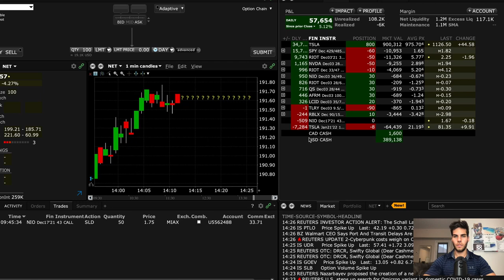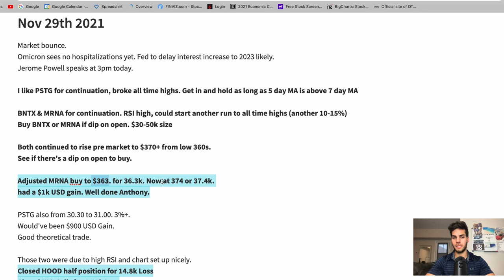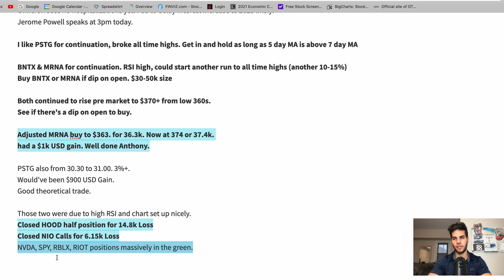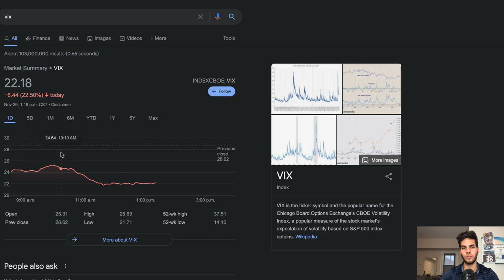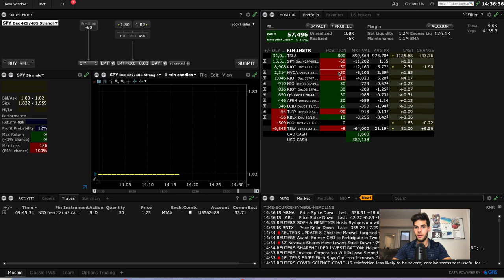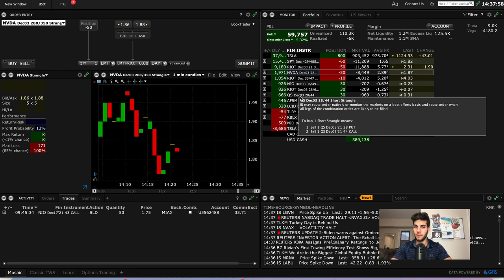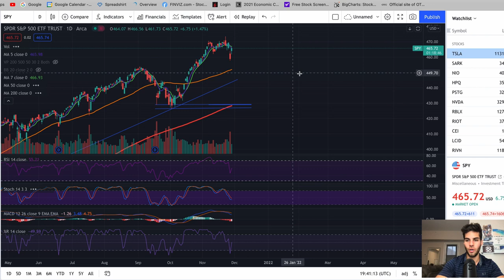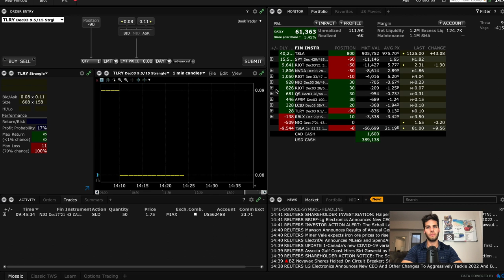How To Make $50k PER MONTH Selling Options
Wealth Building
Financial Freedom
Trading Stocks
Tesla Stock